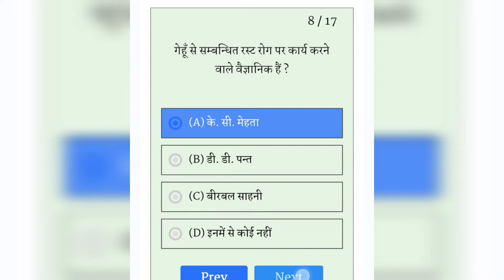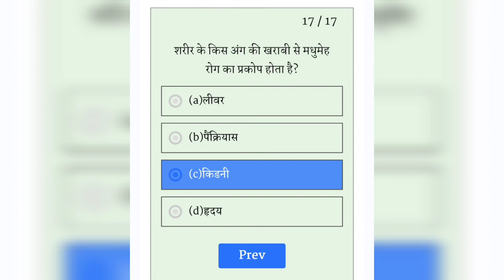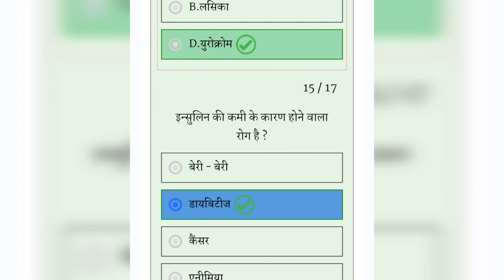MCQ science Questions/67Bpsc/Upsc/important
MCQ Questions on vitamins/Vitamins Questions for bpsc/Civil services competitive exams

Hello friends

                           aaj ke iss video me maine bihar current affair ke bare me btya h jo bpsc ya kisi bhi civil services ke exam ki tyari krne wale dosto ke liye bahut hi upyogi h.

Hindustan care channel pr hmesa apko bpsc ya civil services ki competitive exams ki video dali jati h jo aplog dosto ke liye faedemand h.

Agar aap log 12th passout h or vocational course krna chahte h to courses se related knowledge videos ke through janne ke liye universitygyaan channel ko follow kre waha apko only self finance course jaise b.ed, pharmacy, bsc, b.tch etc ki jankariya prapt hogi eska link niche h

               Thank-you @Hindustan care